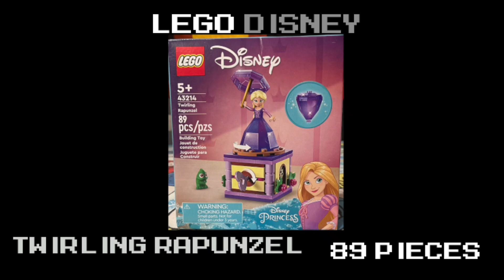LEGO Disney: Twirling Rapunzel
Here's me building the "Twirling Rapunzel" from the "LEGO Disney".
89 Pieces